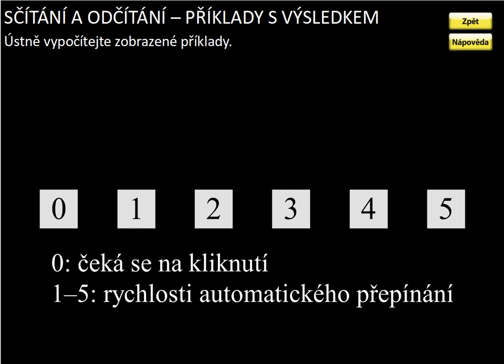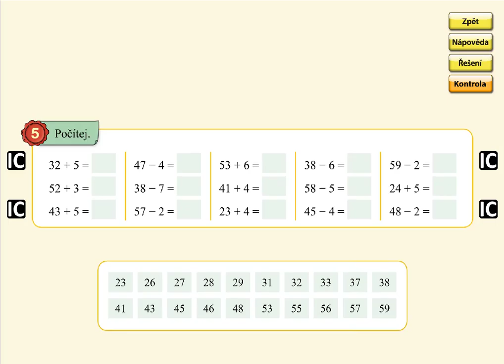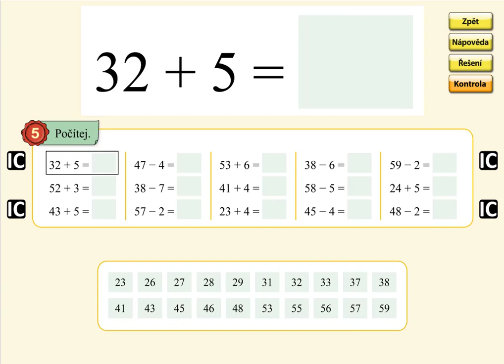Pamětné počítání (typ: 43+2,45-3), MATÝSKOVA MATEMATIKA 5. DÍL - POČÍTÁNÍ DO STA, str. 37, cv.5